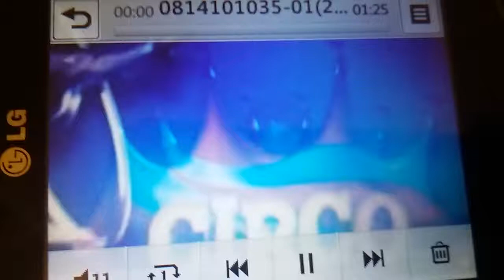Renny the fox zootopia good dinosaur sly cooper 4 trazan balto mlp movie circus the movie opening